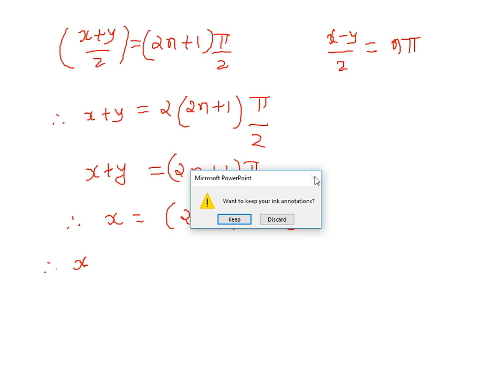Std 11 Science Maths Chap 3 Lec 22 Lakhani sir